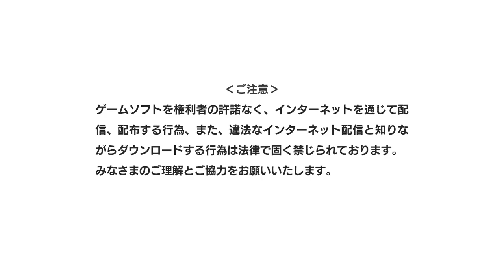2021/04/18 ぷよぷよテトリス2 VC